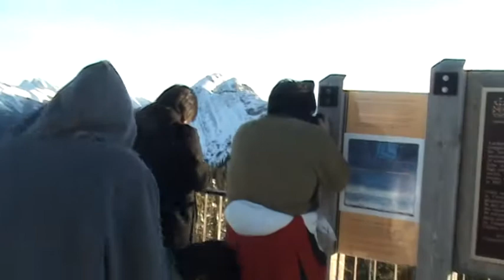咸鱼在山顶上掏的洞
咸鱼太无聊,在山顶上的雪堆里面挖的洞